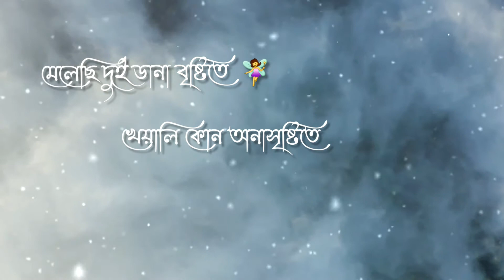হেঁটেছি স্বপ্নের হাত ধরে পেরিয়ে রাত একাকী ভোরে ( new bangali whatsapp status)❤❤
হেঁটেছি স্বপ্নের হাত ধরে
পেরিয়ে রাত একাকী ভোরে,
ডেকেছি কতোবার নাম ধরে যে তোমায় ..

মেলেছি দুই ডানা বৃষ্টিতে
খেয়ালি কোন অনাসৃষ্টিতে,
খুঁজেছি অনিবার ডাকে কে আমায় ..

দাও বলে দাও